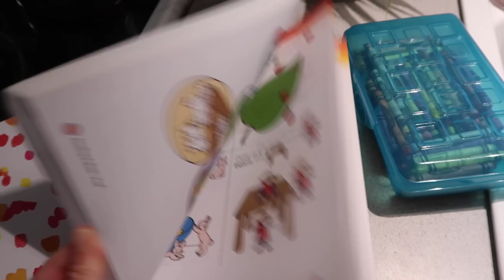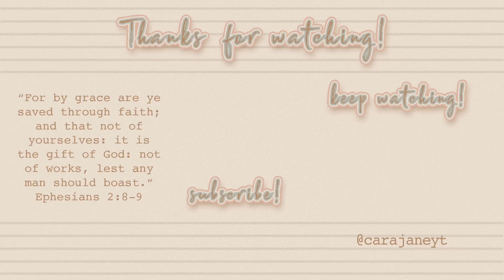organizing baby clothes, fall haul, toddler activities etc. :)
Hi guys! I finally got around to switching Bria's clothes over to her next size! Why is she growing up so fast?? I also got a few of the last fall and winter clothing items that I needed for her. Let me know if you'd like links to anything! Have an amazing fall week! :) -Cara

"Confess your faults one to another, and pray one for another, that ye may be healed. The effectual fervent prayer of a righteous man availeth much." -James 5:16

**AMAZON STOREFRONT